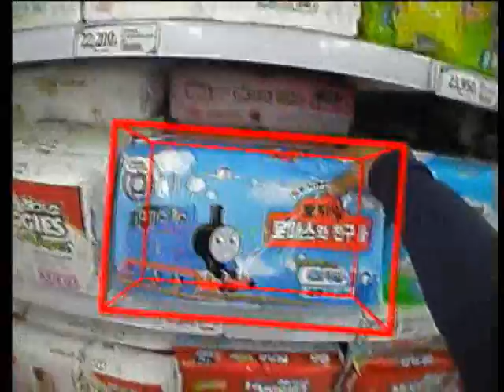BONE-V4 Augmented Reality Headset Demonstration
This video shows a demonstration of the BONE-V4 augmented reality headset. The BONE-V4 object recognition chip, a VGA camera, VGA head-mounted display and battery are integrated into the portable headset. In this "shopping" demonstration, the BONE-V4 recognizes merchandise displayed at a shopping center and overlays information on the head-mounted display. The recognition is robust to variances in illumination, rotation, and scaling (based on the SIFT algorithm), and is processed at 30fps to achieve fluid operation.